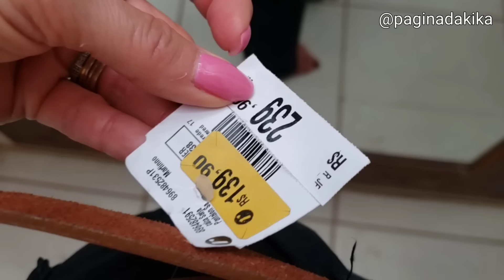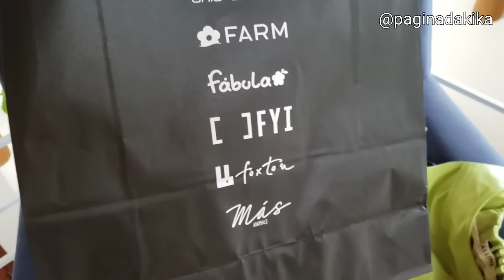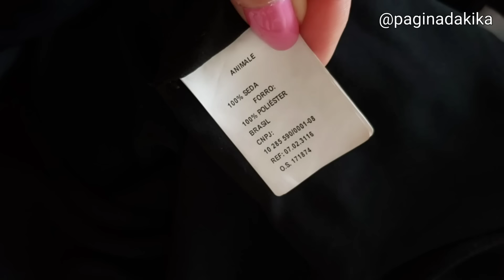Vlogão Pré Viagem - KikaFlix - Completo | Página da Kika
X: @paginadakika

Bem-vindos!